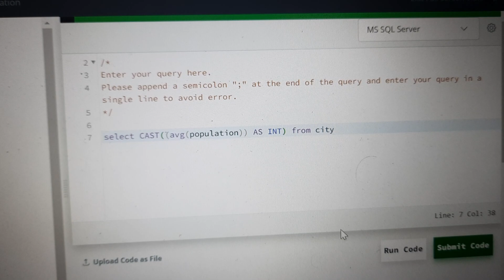Double or float to Integer conversion | Avg function | CAST keyword | Hacker Rank solution